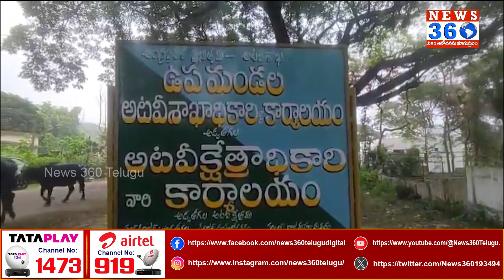అల్లూరిసీతారామం జిల్లా లో నాటు తుపాకుల కలకలం.! | Alluri Sitarama Raju District